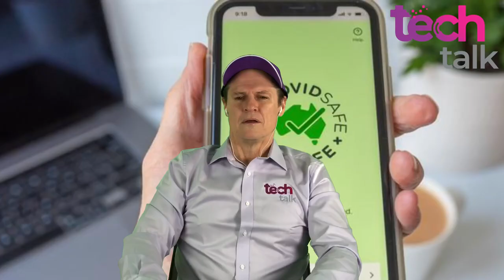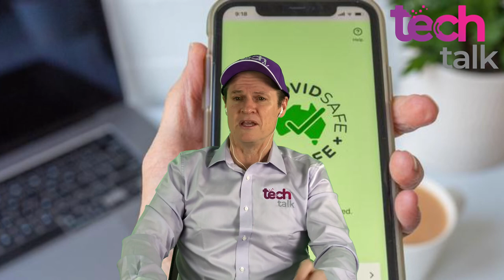Tech Talk with Mathew Dickerson on Magic 87.6